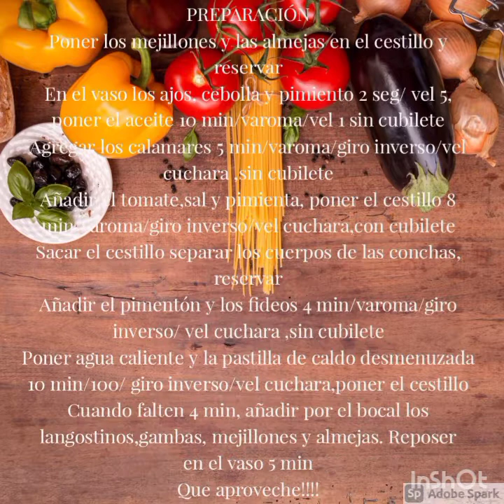Cazuela de fideos del mar, fácil y rico con Thermomix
Si quieres saber más recetas o necesitas ayuda con tu Thermomix, contacta conmigo en comentarios, gracias